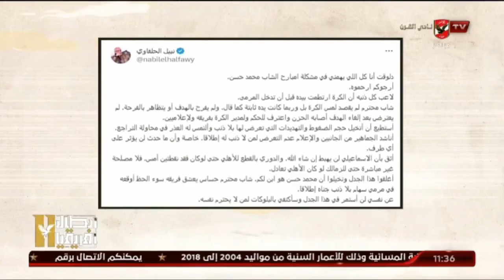نبيل الحلفاوي ارحموا محمد حسن لاعب الاسماعيلي